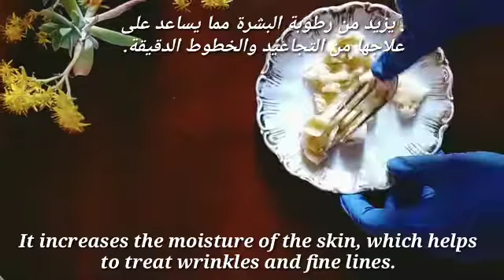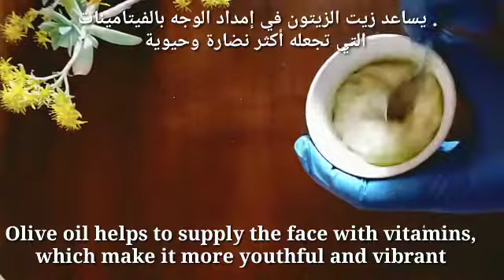Japanese Face Mask, Anti aging face mask Apply Once To Look Young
japanese secret skin whitening

japanese whitening skin care
japanese secret to whitening skin
japanese whitening cream
natural recipe
japanese anti aging
 skin care
face mask
japanese mask